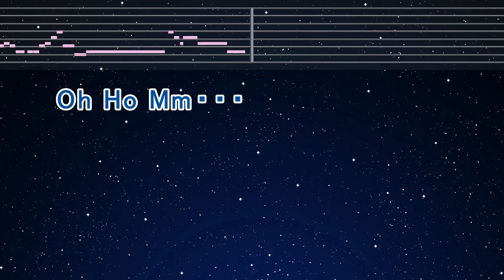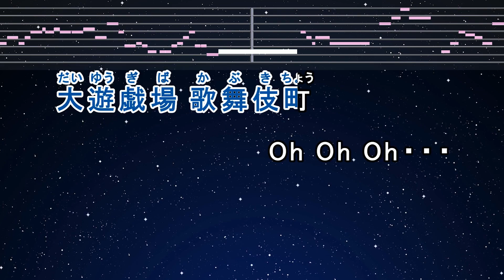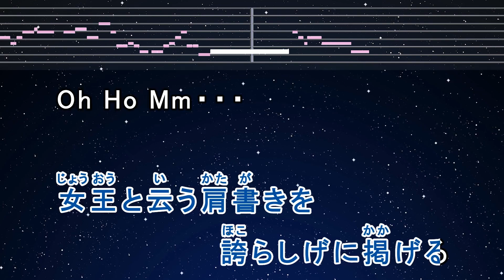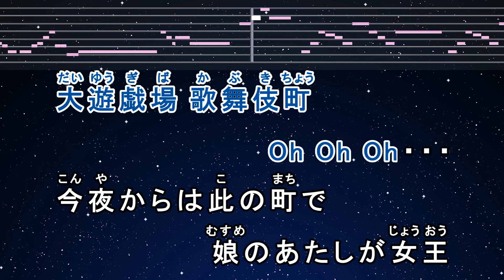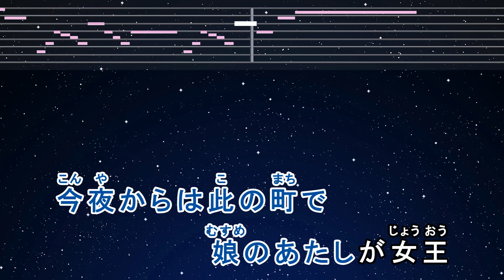カラオケ♬【原曲キー±8】 歌舞伎町の女王 - 椎名林檎 【ガイドメロディなし】 インスト, 歌詞 キー変更, キー上げ, キー下げ, 複数キー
“椎名林檎”をストアでチェック！

Photo: Taken by EdKara

Original: 歌舞伎町の女王 椎名林檎